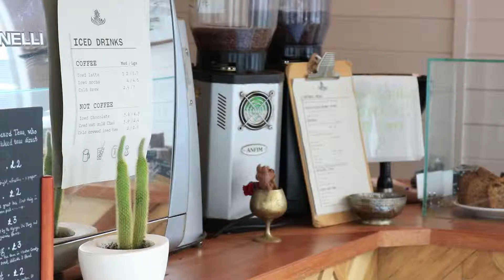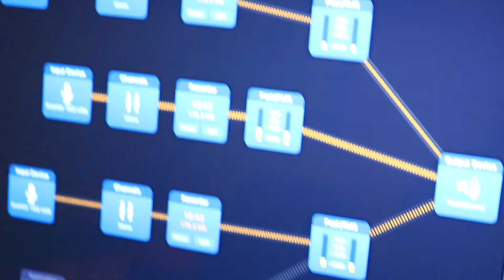CYCLING IN THE CITY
Alex Savin vlog episode 048